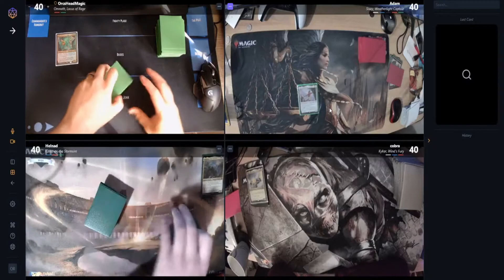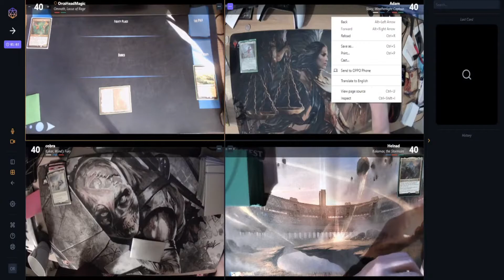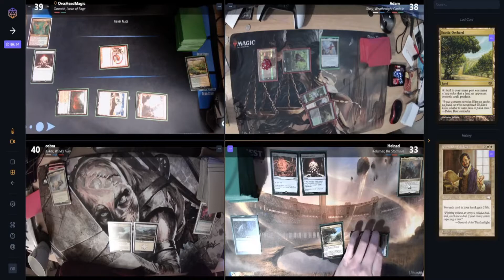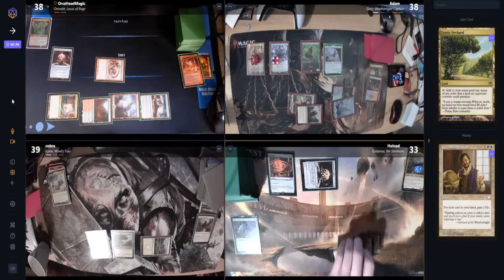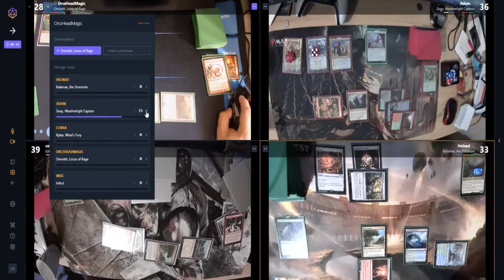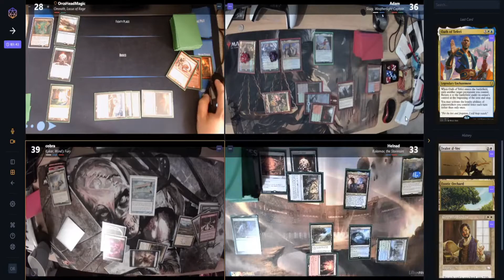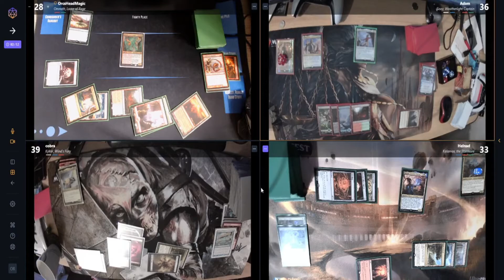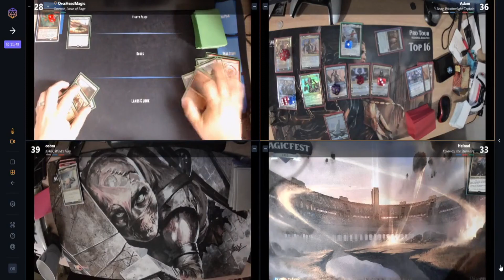EDH Rumble - UK Edition - #1 - Stop Steve At All Costs!